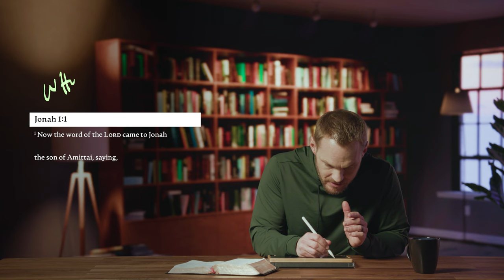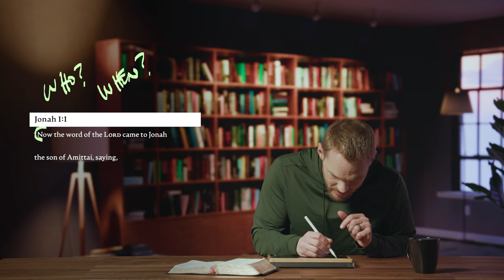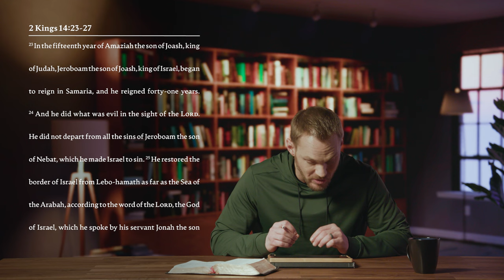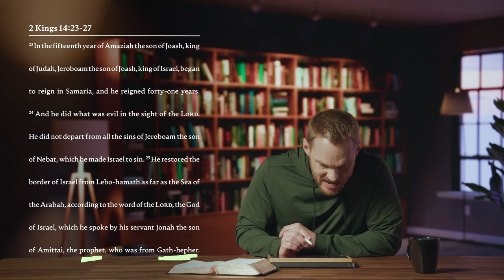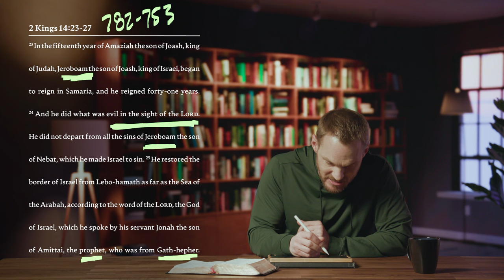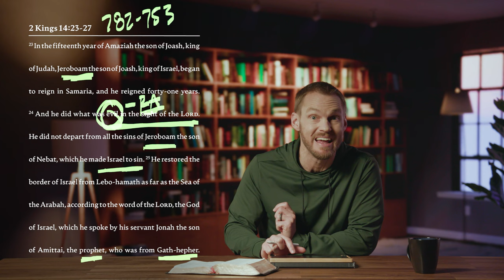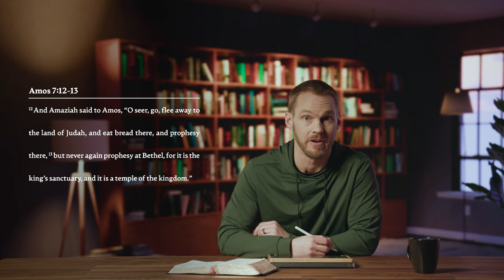Secret Church 23: Jonah – Session 1: Jonah Flees the Presence of the Lord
Why did Jonah flee from the Lord's presence? What does this teach us about our own sinfulness? In this session of Secret Church 23 on Jonah 1, Pastor David Platt explains why Jonah ran away from the Lord in disobedience. He reminds Christians that God's Word is authoritative and that he is absolutely sovereign. He concludes this session by warning Christians to ground their identity in how God defines them instead of how the world defines them.

Learn more about Secret Church 2023 and download the free Guided Scripture Journal

Chapters:
0:00 - Introduction
6:45 - The Word of the Lord came to Jonah
13:25 - Restoration through the Word of the Lord
16:45 - Jonah 1 Declares the Urgency of the Gospel
22:27 - Jonah 1 Speaks of God’s Loving Calmness
30:50 - Jonah Tries to Run from God
37:30 - Jonah 1 Explains the Fear of God
40:34 - Jonah 1 Praises the God of Heaven
44:44 - The One True God
48:01 - Jonah 1 Turns Away False gods
52:55 - His Word is Authoritative
53:30 - His Sovereignty is Absolute
54:20 - His Wrath is Real
54:47 - His Mercy is Relentless
55:31 - We are Inclined to Rebel against God
56:20 - We Run from God’s Word in our Lives
57:09 - We Run from Proclaiming God’s Word in Others’ Lives
58:44 - Our Sin Inevitably Takes Us on a Downward Path Toward Death
59:36 - God’s Word Defines Us
1:00:49 - Faith in God without True Fear
1:01:54 - God Draws Nations to Worship Him
1:03:03 - God Values Our Hearts
1:05:02 - History of Iran